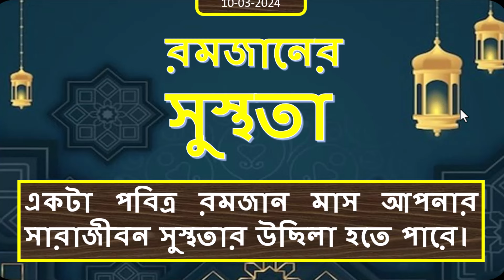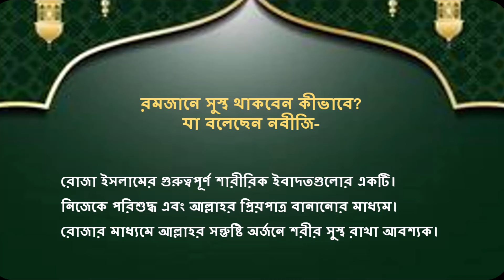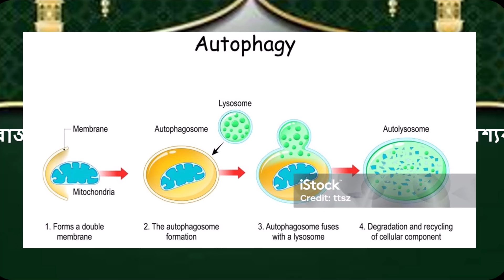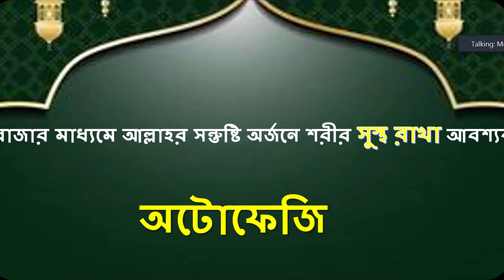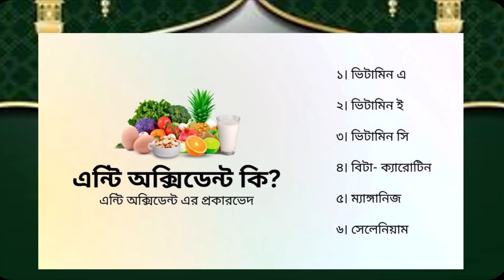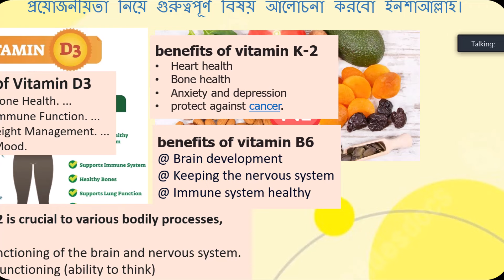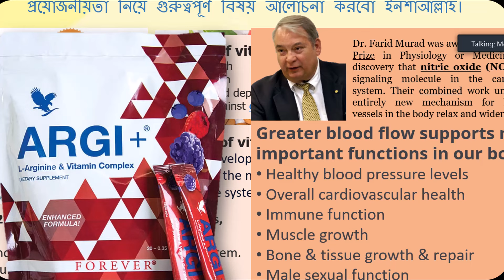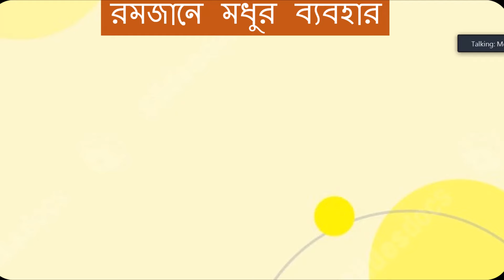Ramadan with Forever Living Products | Anisul Islam | Anis Consultancy.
Page Name- Forever A to Z

Akij Takaful Life Insurance PLC
Akij Takaful Life Insurance Mymensingh

If anyone wants to be an MLM entrepreneur, this channel will help them to be fully formed. Through this channel I will try to find out the details about the real MLM business.
More Information & Join with us for success.